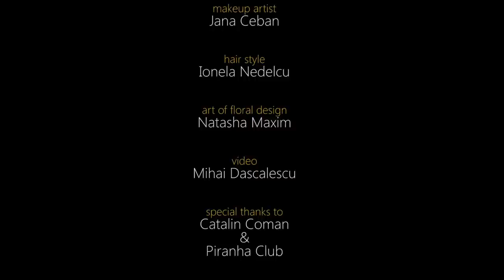The Flowers of Beauty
Official trailer of the incoming beauty editorial through the lens of Adrian Stoicoviciu